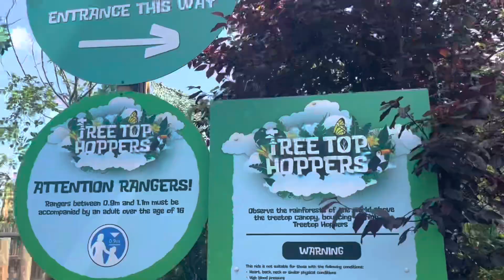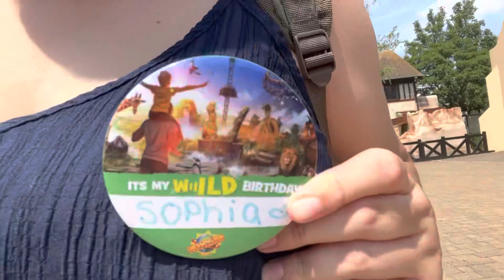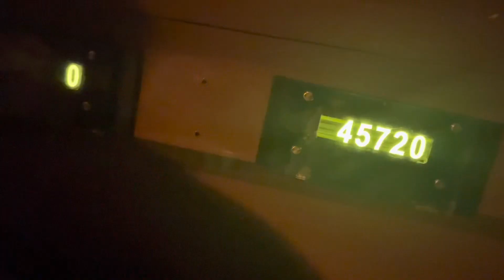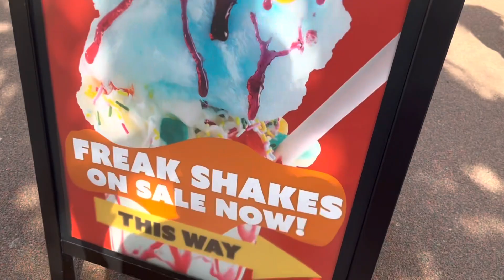BIG Birthday Celebrations At Chessington & Attempting To Ride All Rides On Park! | June 2023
Today we had pre birthday celebrations at chessington ( my birthday is june 16th dont be fooled)😂
Every year I spend the day before my birthday at chessington! This year we vlogged it😂